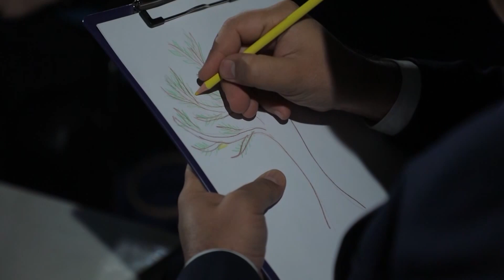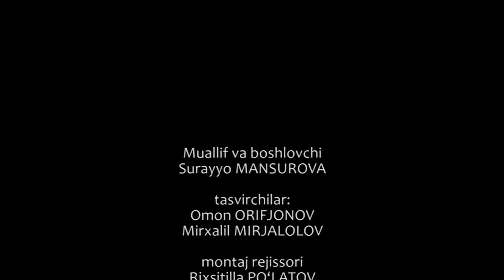Surayyo Mansurova va Amrullo Karimov Hayot va Xayol yo'llarida